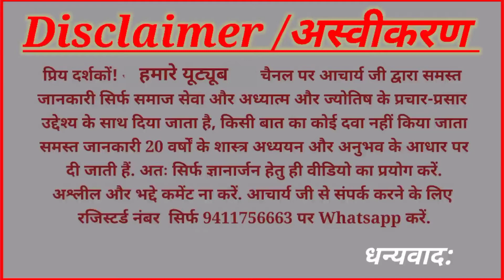शुक्र शनि युति | Shukra Shani Yuti | Venus Saturn conjunction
| शुक्र शनि युति |
| Shukra Shani Yuti |
| Venus Saturn conjunction |
| Shani Shukra Yuti |
| Saturn Venus conjunction |